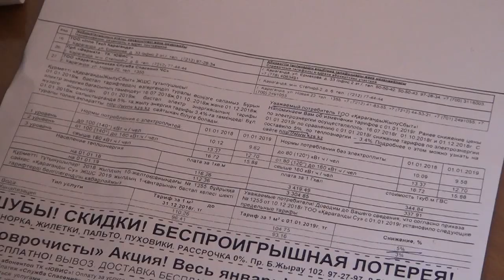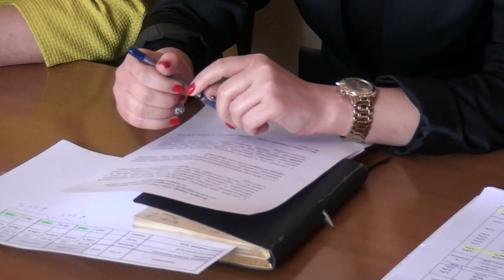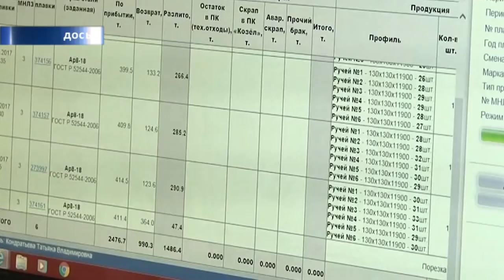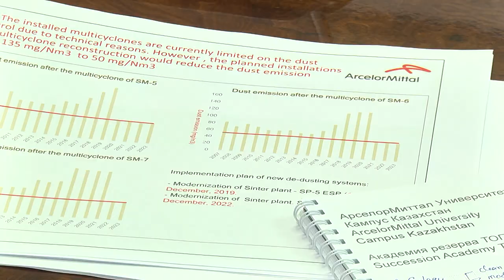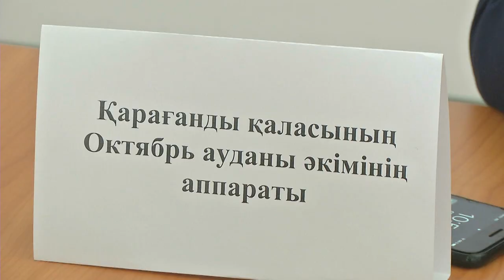20/02/2019 - Новости канала Первый Карагандинский